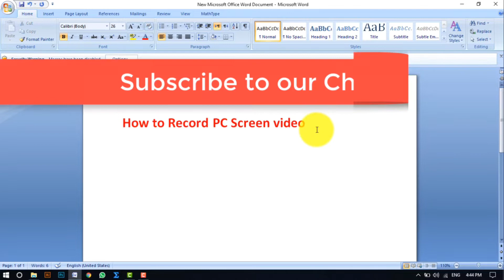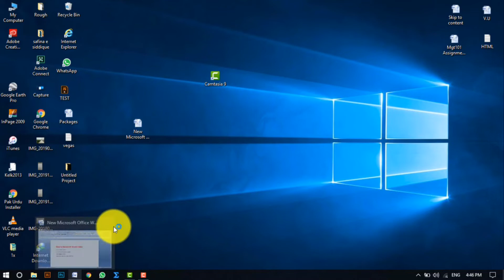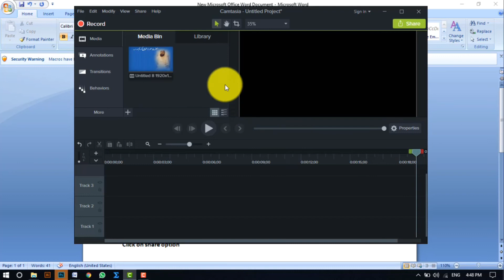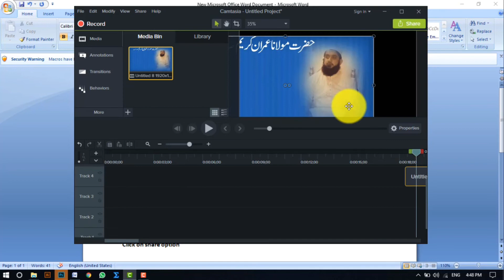How To Record Screen in HD on Windows 10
windows 10
 screen recording